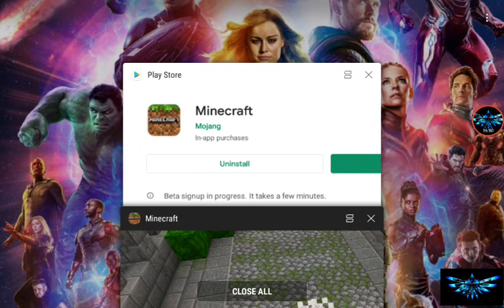FINDING THE HIDDEN TEMPLE!!!!!!!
Today we play Sam And Danni Break The World An Adventure Map This is episode 1 i am not sure if there is more